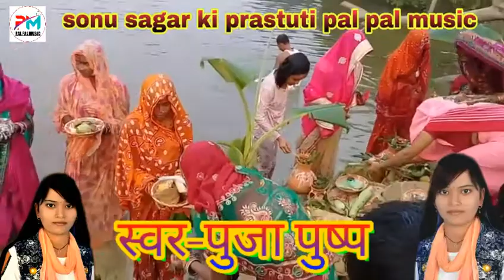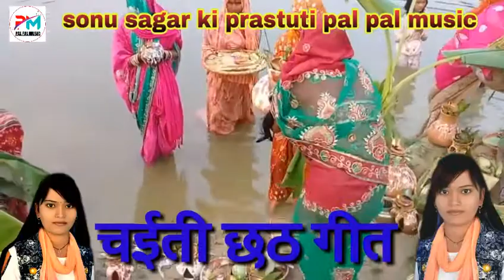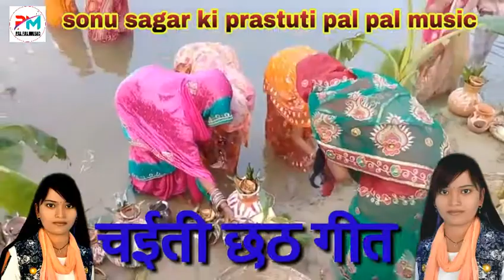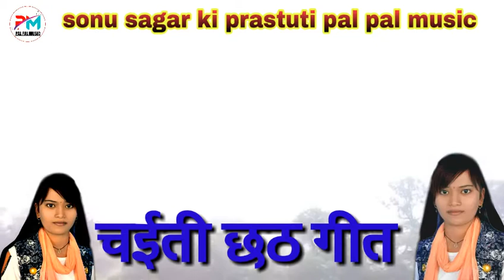youtube video #-FKGSoqYnoE